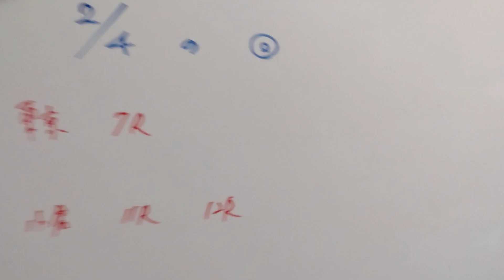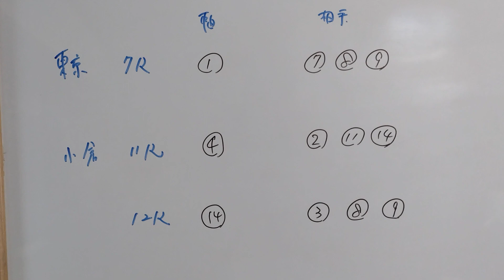【競馬予想】急遽、東京競馬場に出張してきます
5度目の正直で目の前での勝利を観に、
東京競馬場に参戦してきます。